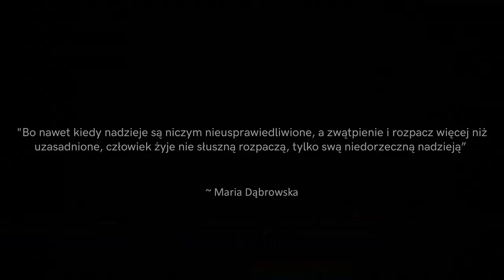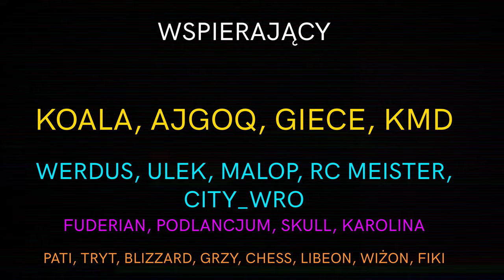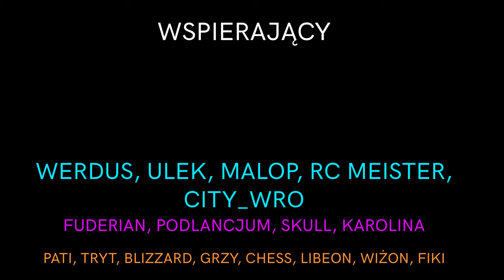"NADZIEJA" - Alternatywna Przyszłość Świata - 03 - Yueliang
Rozwiń mnie! 💙

→ Yueliang to kontynuacja serii Taiyang, czyli Alternatywnej Przyszłości Azji. Światem kontroluje Imperium Chińskie, które jednak musi wzmagać się z pewnymi problemami. Czy reszta graczy na arenie międzynarodowej przeciwstawi się hegemonii orientu?
Co to za muzyka? 🎧
→'Within Our Nature' [Cinematic Neoclassical CC-BY] - Scott Buckley

Kim jesteś? 👼